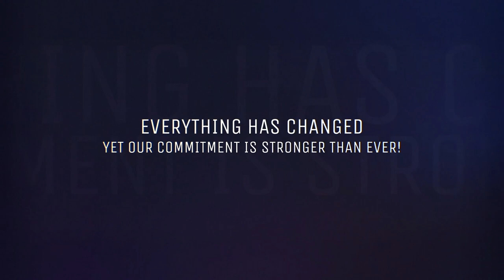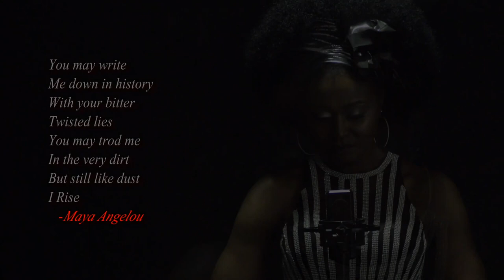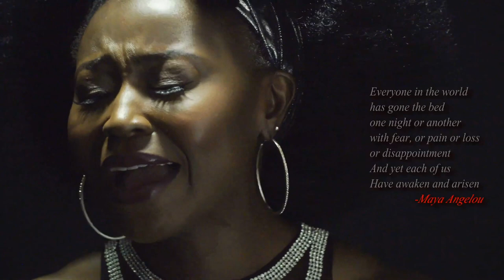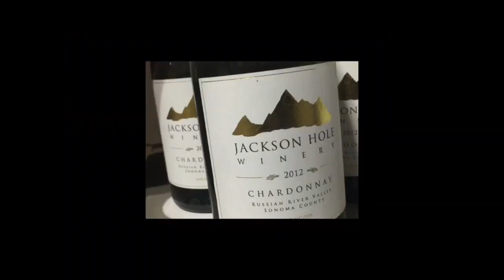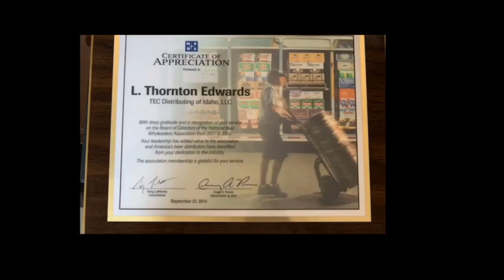35th Annual NBCA Hall of Fame Induction Ceremony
Hello everyone! In this video, we're going to show you "The 35th National Black College Alumni Hall of Fame Induction Ceremony"

Congratulations to the 2020 Inductees:

GOVERNMENT: Congresswoman Alma S. Adams, PH. D.
COMMUNITY SERVICE: Dr. B. DaNine J. Fleming
CHAIRMAN’S AWARD: Rev. Dr. Gwendolyn Elizabeth Boyd
FAITH: Dr. Jamal Harrison Bryant
LIFETIME ACHEIVEMENT: Dr. Jimmie Colson Jackson
ARTS: Ms. La’verne E. Washington
LIFETIME ACHEIVEMENT: Mr. Leonard F. Springs
INDUSTRY: Mr. Leroy Thornton Edwards, Jr.
BUSINESS: Mr. Louis C. Henry, Jr.
ENTERTAINMENT: Ms. Mara Hall
ATHLETICS: Dr. Walter L. Reed, Ed.D
SPECIAL SALUTE: Ellis L. Marsalis, Jr.
LAW: Justice Robert Benham
EDUCATION: Dr. Glenda Baskin Glover